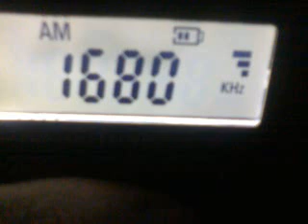1680 AM KRJO from Monroe LA.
1680 KRJO
Monroe, LA
437mi